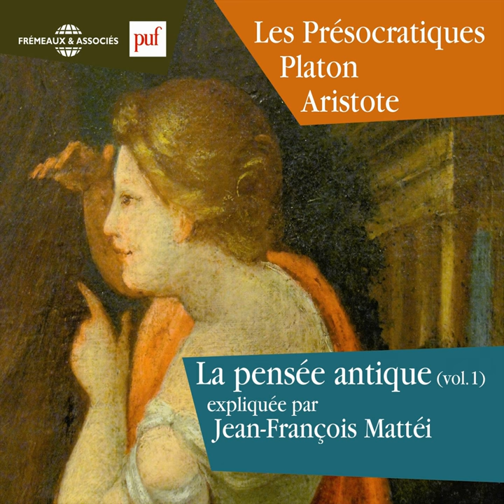Le dialogue platonicien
Le dialogue platonicien · Jean-François Mattéi

La pensée antique, vol. 1 : Les Présocratiques Platon et Aristote

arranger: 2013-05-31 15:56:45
Composer: Jean-François Mattéi
Lyricist: Jean-François Mattéi
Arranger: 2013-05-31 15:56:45